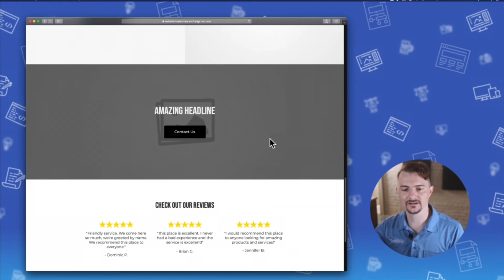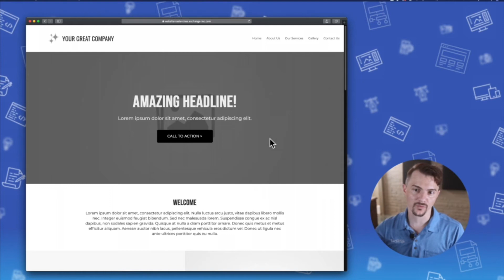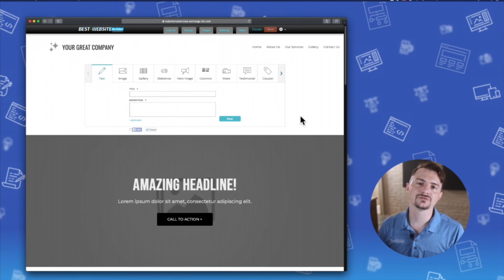How to Login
Walkthrough how to create and edit your website with the Best Website Builder online software.